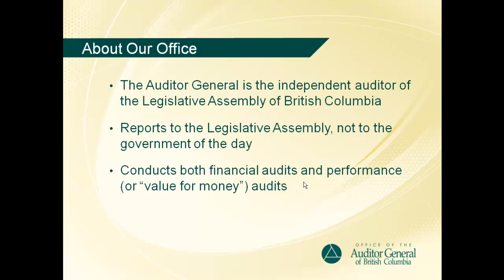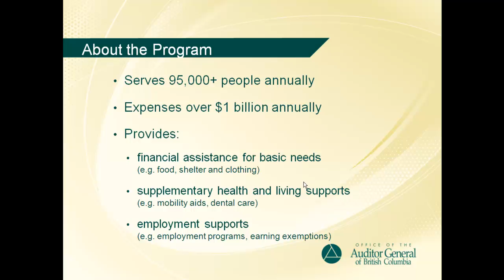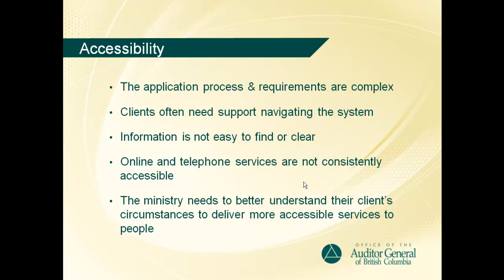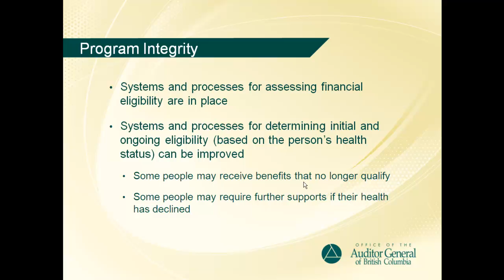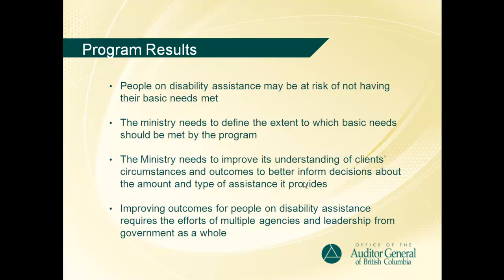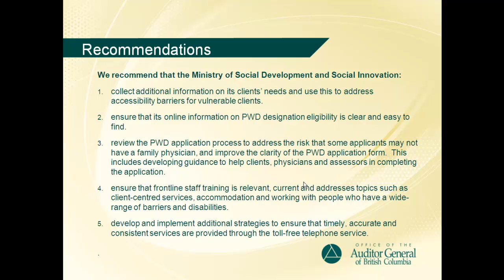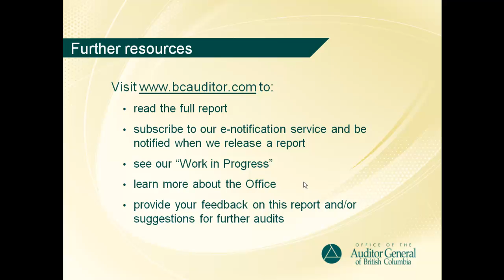Disability Assistance An Audit of Program Access, Integrity and Results